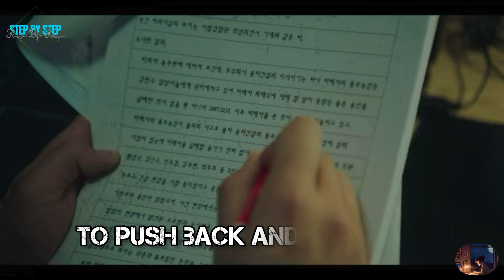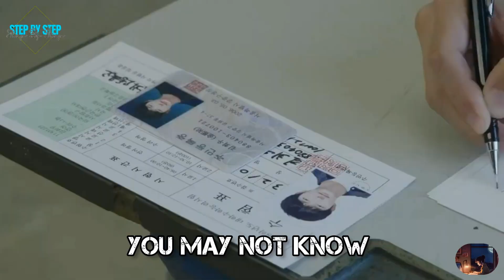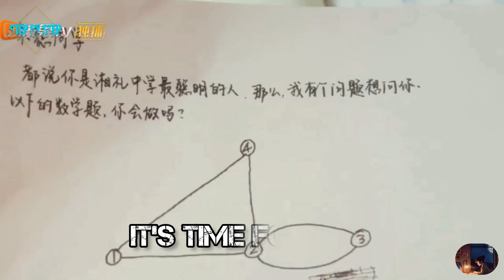Now is your time 🕒Study Motivation From Kdrama📚